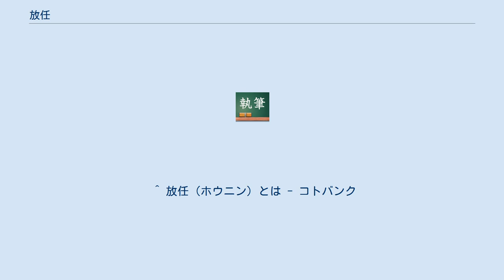放任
放任（ほうにん）とは、成り行きに任せること。
または干渉せずに放っておくこと。
 放任とは、事態の推移になんら手を出さないということであり、人の行動の上では当人の自己責任に委ねるという考えである。
こと教育の範疇では、なんら指導を行わないことを意味している。
言い換えれば各々が自由に行動するに任せ、その過程で各々が様々な判断を交えながら行動することを許す状態である。
またその結果発生する責任をどう果たすかも当人の自由に任されている。
 レッセフェール（自由放任主義とも）と言われる概念は経済学の範疇でしばしば利用される。
この形態に基づく経済は中世から近代まで見えざる手の働きによってうまく機能していたが、経済が複雑化して実態の無い価値観念だけが一人歩きするようになっていくと、その方々で問題を生んだ傾向も否定できない。
 放任という言葉が、一般の日常生活の場で使われる場合には、もっぱら家庭教育の範疇で、その家庭における子供の養育（育児・しつけ）方針のある方向性を示す傾向がある。
この場合における「放任主義」とは、主に子供には何も要求しないでお手伝いの分担も自主性に任せる代わりに、何らかの失敗があってもフォローしないという程度である。
 なお行動には結果が付いて回るわけだが、この結果にどのように対応するかの意思決定も当人に負わせるのが放任である。
更に言えば、その選択が間違っている場合でも手を出さないのも放任であるが、ただ子供は成長過程で社会通念上モラトリアムと呼ばれる社会性を獲得する過程で間違いが許容される期間があり、これを過ぎてなお過ちを繰り返す場合には、ある一定年齢以上から途端に社会責任を追及される結果となる。
このため、放任においても規範を身を持って示すことを通して価値判断を行う基準をきちんと教育する必要性は存在する。
 ただ、完全に養育を放棄して世話もしないこと（いわゆる放置）は育児放棄という児童虐待で、これは完全に別の話である。
 家庭教育全般で「放任」という場合は、もっぱら厳密な意味での自己責任を負わせるという極めて厳しいものから、子供の手に余るような事態を除いては手を出さないで放っておくという程度の自活、あるいはネグレクトに程近い基礎的な衣食住の提供以外は世話をしないというものまで、様々な意味を含んでいる。
一概に「放任主義」といっても、その内容も程度も様々である。
 ^ 放任（ホウニン）とは - コトバンク